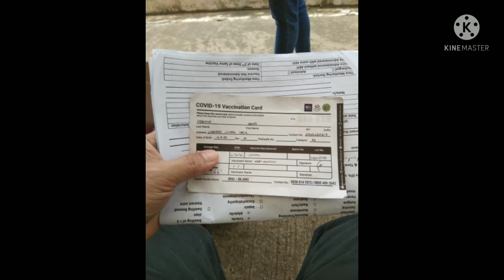2nd dose vaccine Zinovac masakit din ha Vlog 198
July 29,2021

2nd dose vaccine zinovac @ CavSu Silang Cavite medyo maulan at dagsa ang tao dito.